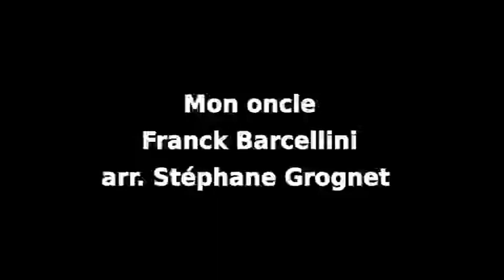Mon oncle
Composition : Franck Barcellini
Arrangement : Stéphane Grognet
Concert à l'église Notre-Dame de Ménestreau en Villette

Olivier Roussillat - petite clarinette,
Claire Bonny - clarinette 1,
Marielle Ulrich, Fabienne Morand - clarinettes 2,
Stéphane Grognet - direction,
Nathalie Ravot - clarinette alto,
Michèle Magron, Zoé Decolly, Anne Tabart - clarinettes basses,
Élise Bourdin - clarinette contralto,

Partitions faites avec LILYPOND ; son enregistré par XY à électret sur ZOOM,
traité via AUDACITY ; vidéo assemblée avec OPENSHOT.